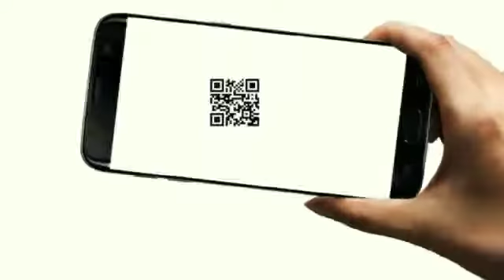Noida: CAB के विरोध में Congress ने किया प्रदर्शन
नोएडा में कांग्रेस कमेटी द्वारा नोएडा के सैक्टर 18 से लेकर अट्टा चौराहे तक नागरिकता संशोधन बिल के खिलाफ विरोध मार्च निकाला गया। सभी कार्यकर्ताओं ने हाथों में विभिन्न तरह के स्लोगन लिखी विरोध स्वरूप पट्टियां हाथों में ले रखी थी। कांग्रेस कार्यकर्ताओं ने विरोध जताते हुए कहा कि बाबा साहेब अंबेडकर जी ने सभी के लिए बराबरी का कानून बनाया था और भाजपा सरकार उसी कानून को बदल कर संघी एजेंडे के तहत ग़ैरकानूनी संशोधन कर रही । कांग्रेस कार्यकर्ताओं ने नोएडा सेक्टर  18 से सिटिजन एमेंडमेंट बिल के विरोध में पैदल मार्च निकाला कांग्रेस कार्यकर्ताओं ने नागरिकता संशोधन बिल की प्रति को आरएसएस का संविधान बताते हुए आग के हवाले कर दिया ।